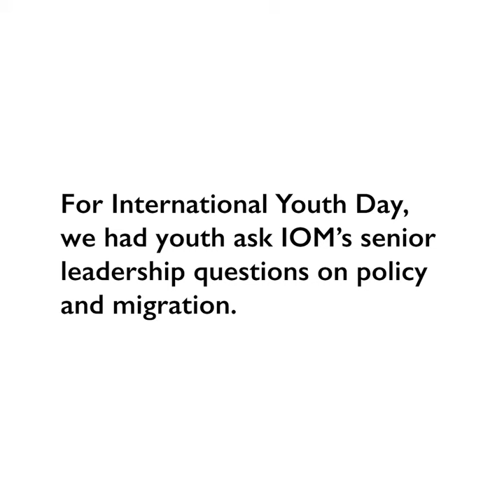Youth Asked. We Answered - Vania